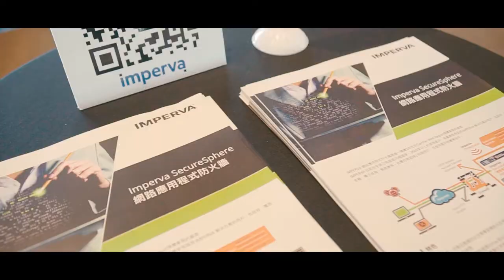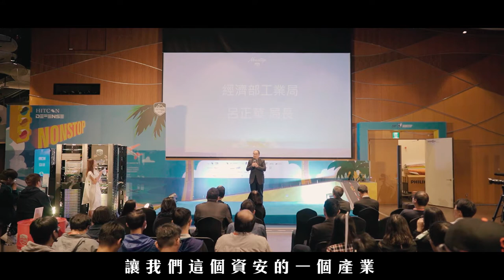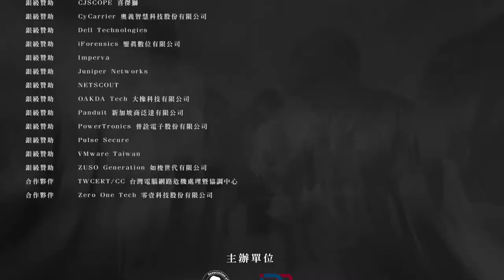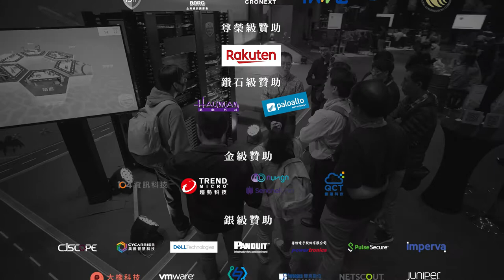HITCON DEFENSE 2019 企業資安攻防大賽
DEFENSE「企業資安攻防大賽」將模擬企業所遇到的資訊安全威脅，包含駭客入侵、蠕蟲擴散、資料外洩等情況，讓參賽隊伍在有限時間內，利用自身能力和經驗，搭配各項資安設備，來解決問題，甚至更進一步，把解決後的問題，分享給其它隊伍，發揮情資分享精神。

此活動不僅將資安人材延伸到企業資安團隊，更可讓企業著重於面對資安威脅的解決能力，結合政府對於情資分享的重視，打造更健全及強韌的企業安全環境。